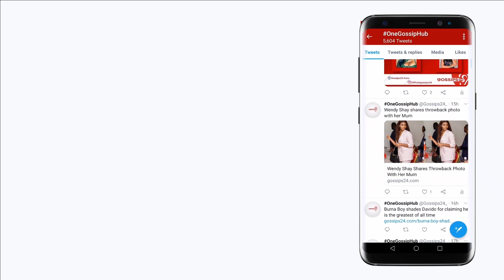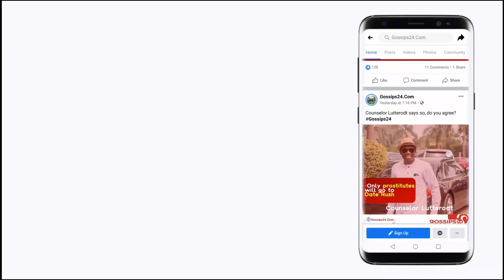Bulldog exp0ses Shatta Wale's mother & why Shatta is not helping his mother